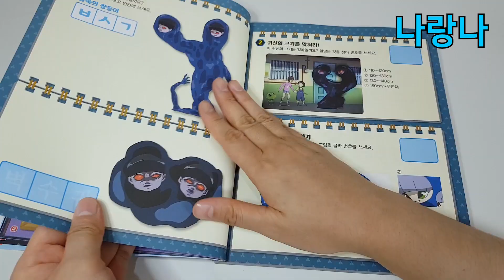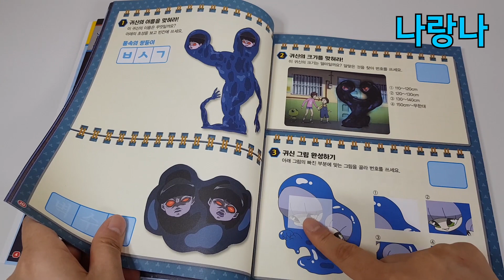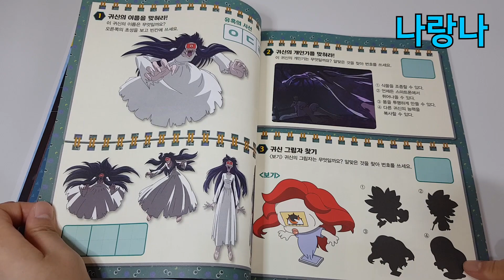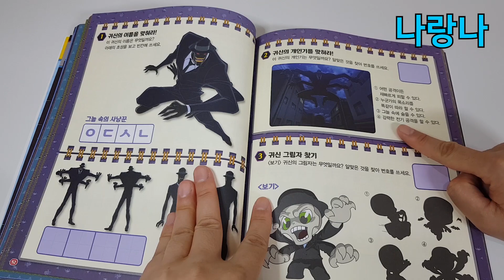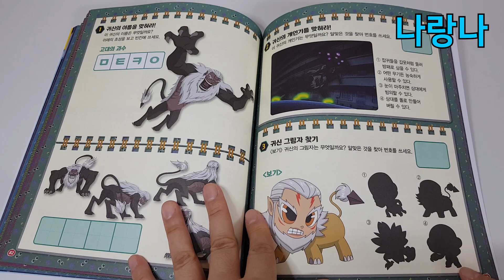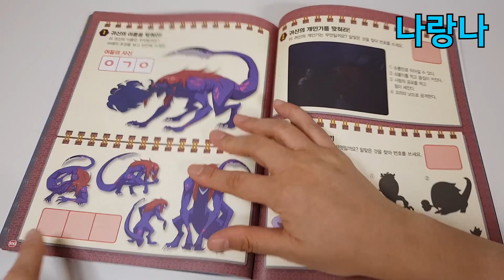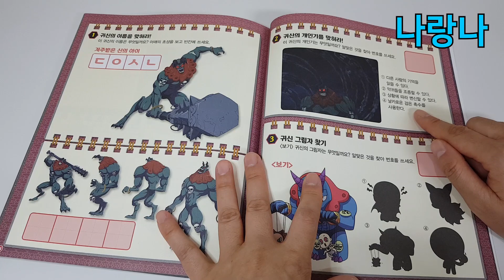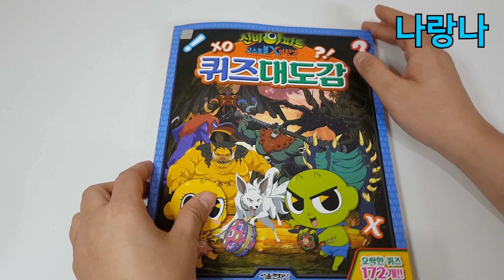이거지!! 벽수귀부터 두억시니까지 캐릭터 총출동! - 신비아파트 퀴즈 대도감!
캬~ 새로나온 신비아파트 퀴즈북! 퀴즈대도감~
신비아파트 만화 시즌1부터 2까지 모든 캐릭터가 총출동 한 퀴즈책으로,
초성퀴즈부터 그림자퀴즈, 부분얼굴찾기게임, 필살기게임 등등 정말 다양한 내용으로 꽉꽉 차있는 책이에요.
지금껏 본 신비아파트 책중에 제일 재미있는 책인것 같아요. 아주 잘 만들었어요~